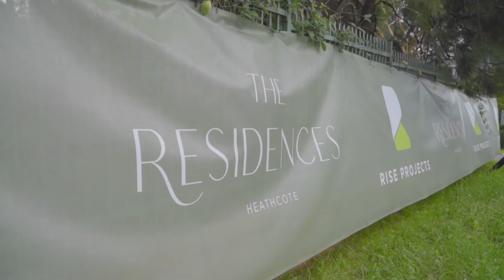Demolition - The Residences, Heathcote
Construction has officially commenced at The Residences, Heathcote with demolition taking place over the past week. Check it out!